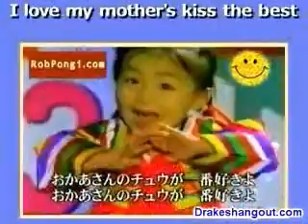cuties baby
best baby i ever see